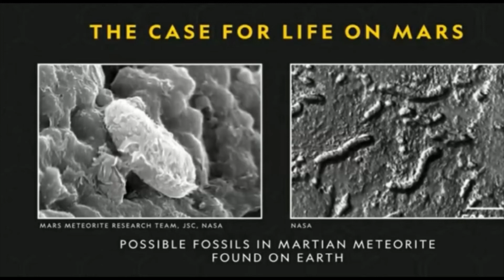MARS- LIFE AND EXISTENCE PROJECT | MARS MAY HOLD THE KEY TO THE SURVIVAL OF HUMANITY |VIDUANDCHIKU